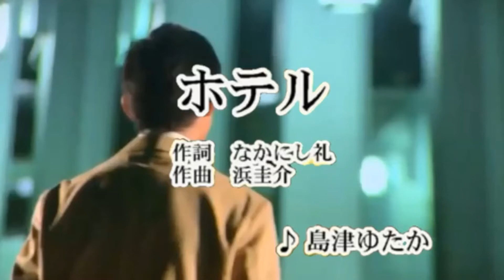カラオケ ホテル/島津ゆたか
歌「パパさん」